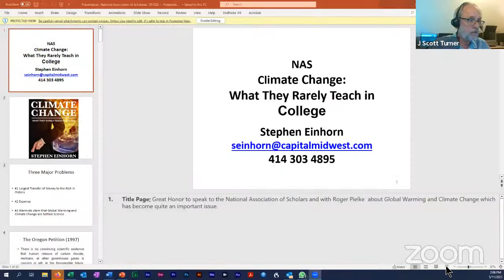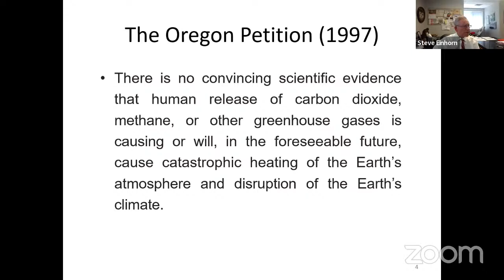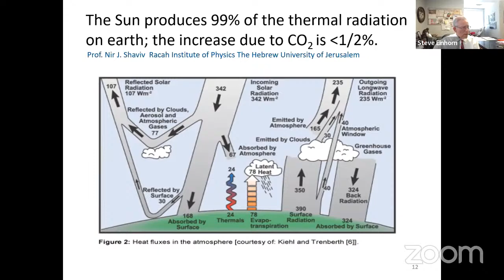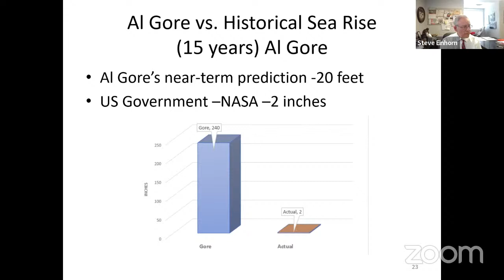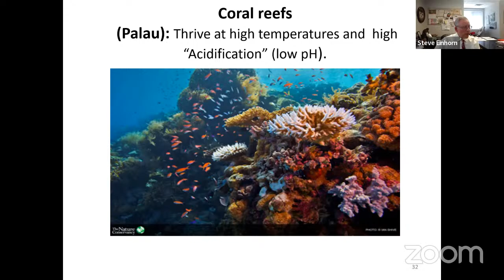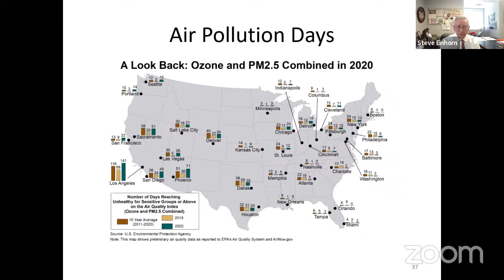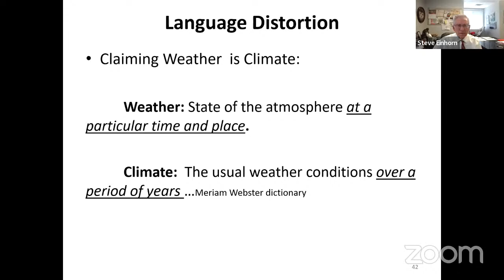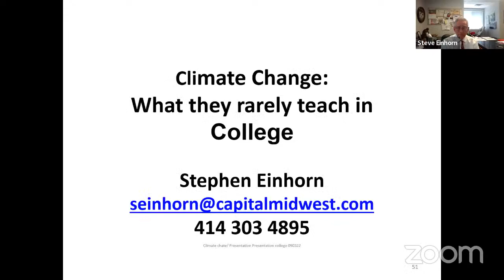The Climate Question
Climate change has become one of the most deeply polarizing issues of our age. Proponents issue prophecies of catastrophe where all is lost within a matter of years or months unless their proposals for the radical reshuffling of economic and civic life are embraced without question.

Meanwhile, those who adopt the scientific method of questioning hypotheses and searching for evidence are decried as climate deniers, or worse. For better or worse, the question of climate is a complex and multi-faceted one that requires careful attention to detail and the willingness to embrace evidence that contradicts pre-existing viewpoints. Unfortunately, colleges do not provide this balanced or nuanced view to students. While in other areas colleges tout the ideal of "critical thinking", when it comes to climate the message is, "don't ask too many questions."

The NAS is all about asking questions, though. And so we are delighted to present this discussion of what colleges get wrong about climate change, what students are missing, and how we might change that.

Join the National Association of Scholars on May 11, at 2 pm ET, for "The Question of Climate."

This event will feature Steve Einhorn, General Partner at the Capital Midwest Fund and author of Climate Change: What They Rarely Teach in College; and Roger Pielke, Jr., professor of environmental sciences at the University of Colorado Boulder and champion of climate change policy.